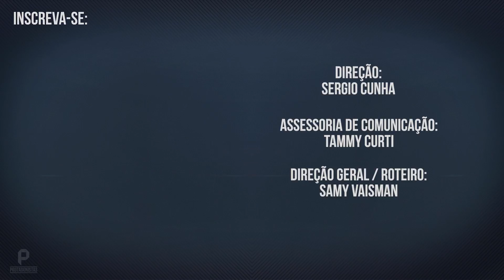Marcelinho Machado | Protagonistas # 12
Assista agora à entrevista exclusiva com Marcelinho Machado, ídolo do Flamengo e do basquete brasileiro. Aos 42 anos, ele passeou pelos mais de 30 anos de bola laranja e falou sobre esta que será sua última temporada nas quadras. Papo com o 'Protagonistas'!